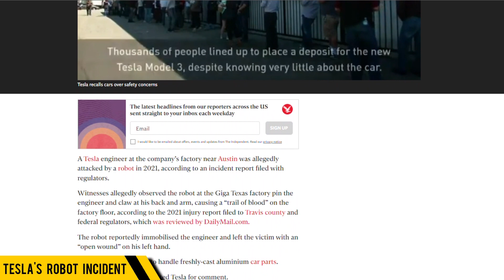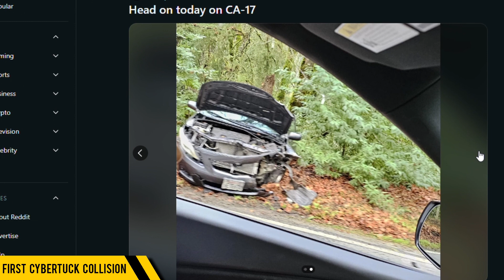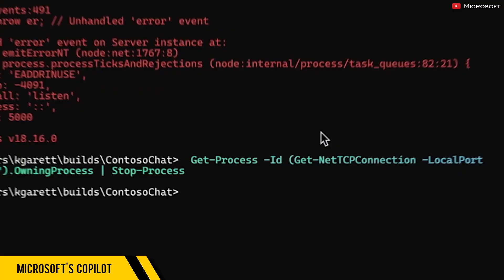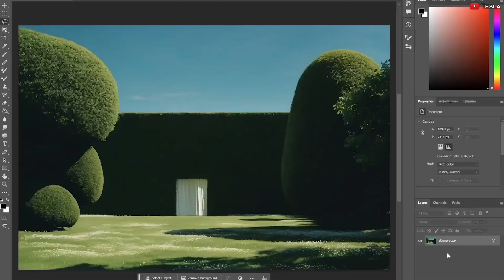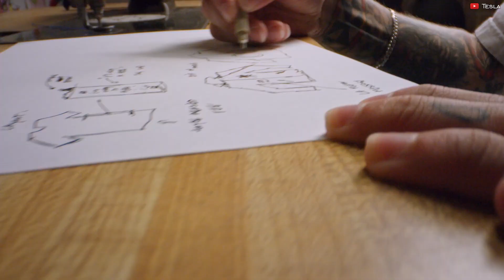Tesla Robot Attacks Engineer, Cybertruck's First Crash & more tech news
Explore the latest in tech with our deep dive into Tesla's factory safety issues and the Cybertruck's debut road incident, and discover Microsoft's new AI-driven Copilot app and upcoming AI-enhanced Surface devices. Join us for a comprehensive look at these major developments in the tech world.